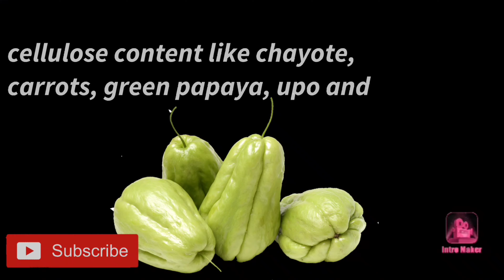helpful Tips for Soft Diet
Helpful Tips for those having their diet